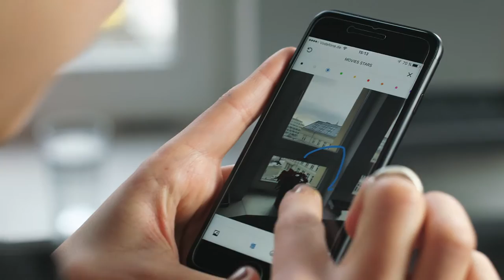Wire for Teams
Wire is a secure communication tool for teams.

It brings the team together, no matter the distance. Features like group calls, screens sharing and secure file sharing make collaboration easy.

Wire works on phones, tablets, and desktop and keeps everything in sync across your devices.

Best thing - everything on Wire is end-to-end encrypted - no one can see what you send.

Wire - secure communication for teams.